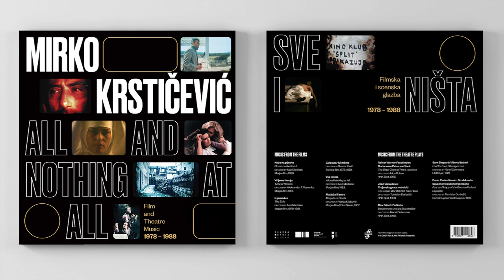14 Mirko Krstičević - Second Choir: Marching Step (Theme from Biedermann und die Brandstifter)